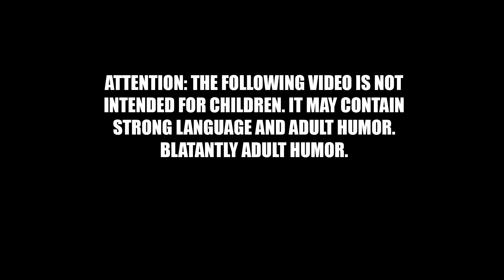Acolyte’s FAILURE Creates CHAOS at Lucasfilm | SHAKE-UPS Loom As Star Wars Hits Rock Bottom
Star Wars has never been in worse shape, and the failure of The Acolyte was so spectacular, public, and undeniable, sources are saying some major shake-ups are coming for Lucasfilm. Disney knows something needs to be done, and at this point they may be desperate enough to finally make some big changes. Here are multiple rumors from my sources with some very interesting details about what those changes might be...

Members get access to custom emojis, exclusive UNCENSORED member's only videos updated weekly, and exclusive Arch Villain livestreams where you can speak directly to Doomcock! and click the JOIN button right next to the SUBSCRIBE button, and aid us in our fight against these cultural vandals!

You get access to years of exclusive content, and folks who sign up at the Legionnaire level get a signed photo of Doomcock with a personal message, a Membership Card on metallic cardstock, and a certificate of supervillainy!  Harvey's podcasts there are my personal favorites, along with full-length movie DVD Commentaries of films like Blade Runner and Star Trek II: Wrath of Khan!  Plus I post links there to all my videos and livestreams, since YouTube isn't good at getting the word out!  HELP US SAVE POP CULTURE BY JOINING TODAY!